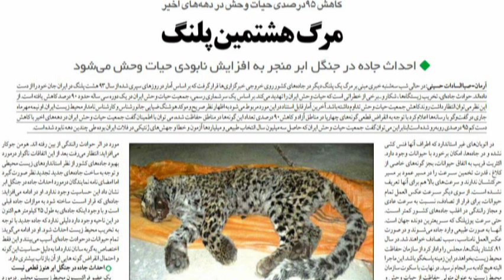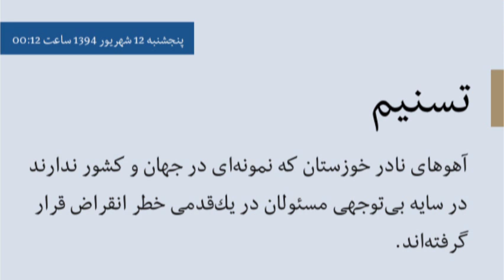Bahram Moshiri, بهرام مشيري « نابودي آهو و گورخر و پلنگ ايران »؛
بهرام مشيري , برافتادن , آهو ایرانی , گورخر ایرانی, پلنگ ايرانی , ايران